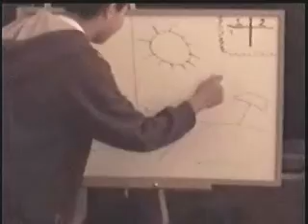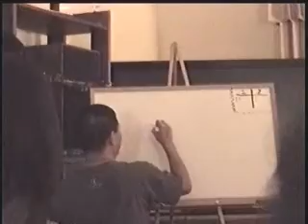Playing Pictionary game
The other game in the living room, "Christmas Movie Pictionary"